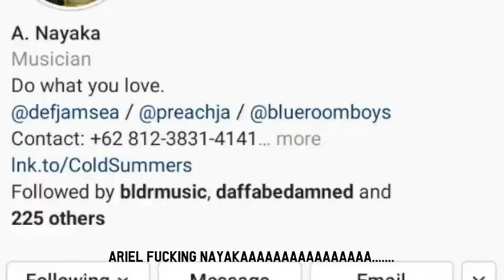MASDION - CITACITAKU JADI A. NAYAKA (prod. NAJ)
Jadi ceritanya back in 2019 Najmi kirim beat minta gue isiin gitar. Yang gue balikin ke dia ini. wkwkw. lov Abil v much.